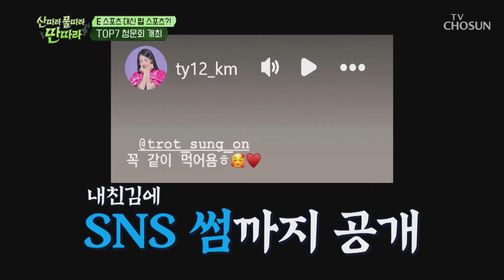막둥이👶 성온이의 🚨중2병 논란 & 썸녀 논란🚨 TV CHOSUN 240817 방송 | [산따라 물따라 딴따라] 12회 | TV조선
형들 도파민을 폭발하게 만드는 막내 성온이와 태연이의 사랑(?) 이야기

[산따라 물따라 딴따라 – 12회]